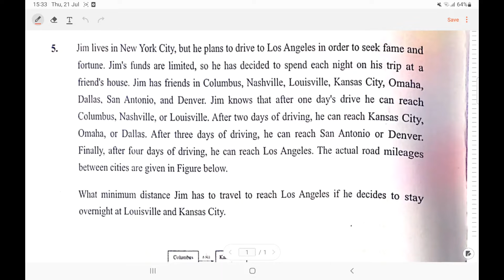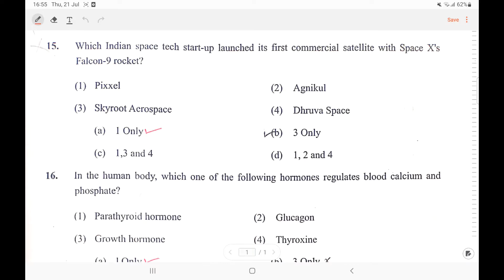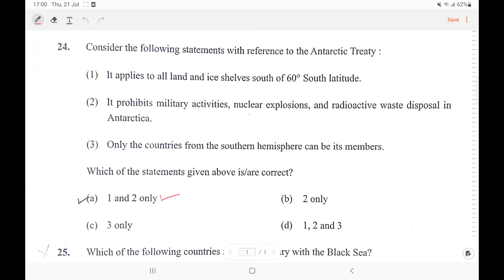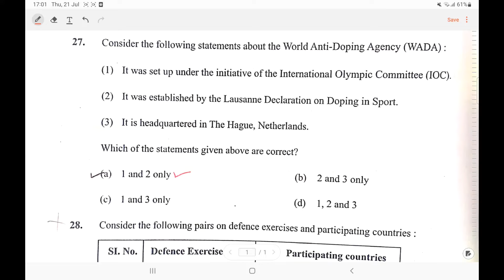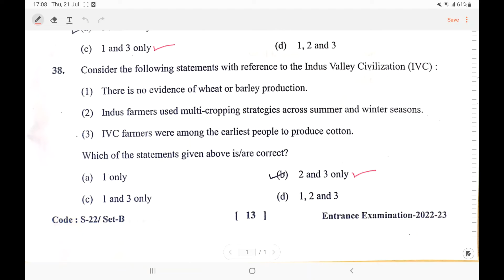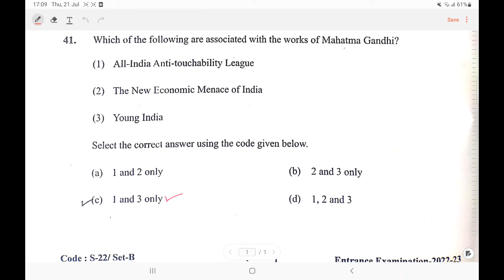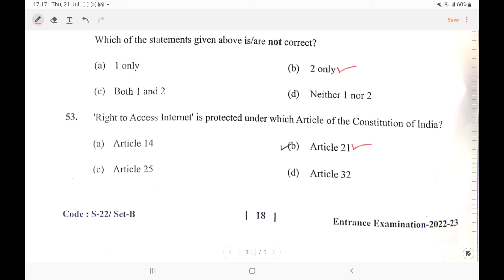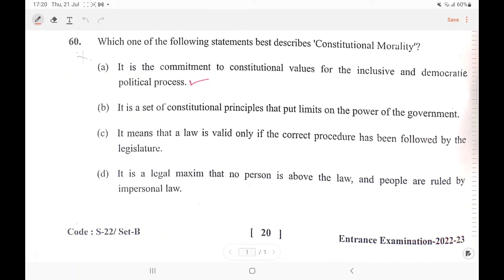Jamia RCA Entrance Exam 2022, (Jamia Residential Coaching Academy) I For UPSC I IAS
Jamia RCA's exam held on July 12, 2022.

Pause, screenshot, read through.

Marked by red pen are the correct answers.